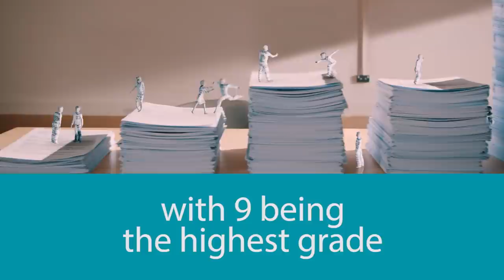GCSE grades are changing from summer 2017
GCSE grades in England are starting to change to a new numbered scale of 9 to 1, with 9 being the highest grade. The changes begin with English language, English literature and maths, with most other GCSEs adopting the new scale by 2019. Eventually all new GCSEs will be graded numerically.